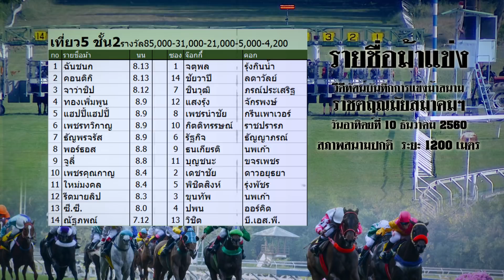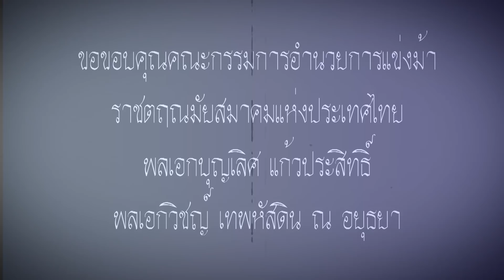Thailand horse racing 2017 Dec,2 | ม้าแข่งเที่ยว 5 ชั้น 2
ราชตฤณมัยสมาคมแห่งประเทศไทยฯ
ผลการแข่งม้าประจำวันอาทิตย์ที่  10  ธันวาคม  พ.ศ.  2560
(ครั้งที่  22) การกุศลกรณีพิเศษหารายได้ให้กับ "มูลนิธิสิริวัฒนา  เชสเชียร์   ในพระบรมราชินูปถัมภ์"
ระยะ 1200 เมตร  สภาพสนามปกติ
พลเอกบุญเลิศ  แก้วประสิทธิ์
พลเอกวิชญ์ เทพหัสดินฯ